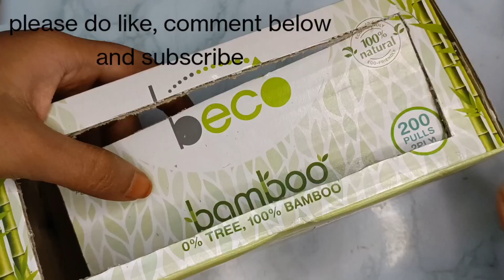pumpkin tree house lamp house craft ideas for home decoration beautiful air dry clay crafts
Halloween 🎃 ideas pumpkin house#empty bottle art#amazing,simple&easy craft#home decoration ideas#diy#best out of waste#craft ideas, make your home simple and beautiful with best out of waste, decoration your home..do it yourself air dry clay and paper clay crafts and art work
Hai YouTube family
i hope everyone love my work
if you have any suggestions or feedback regarding the video let me know in below comments , your response is valuable to us.
material required
1.cardboard box
2.tissue
3.acrylic colour
4.air dry clay
5.fevicol
6.mini lights